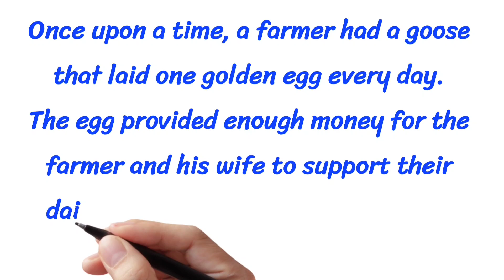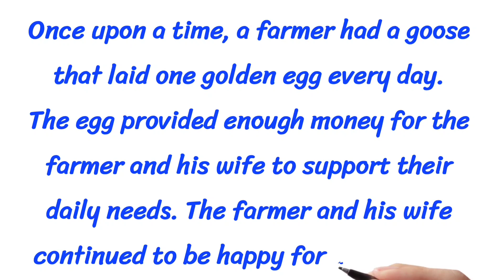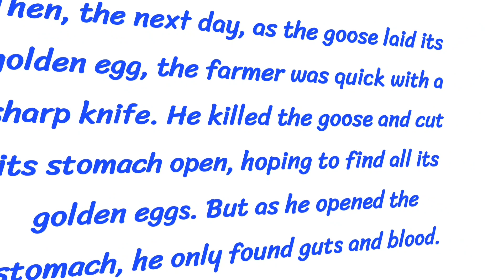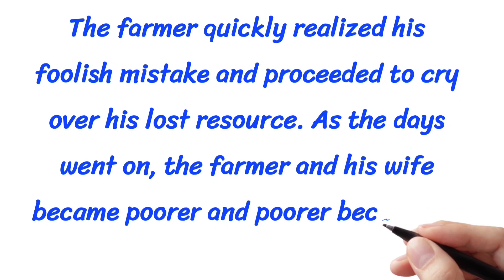Moral story in English | The Golden egg 🥚 | Short Story in Eng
Write a story on The Golden egg Short Story by Essay Home
Moral Story The Golden egg in English
Moral Stories The Golden egg
The The Golden egg Story
Story in Eng
Best Story The Golden egg
Greed is Curse